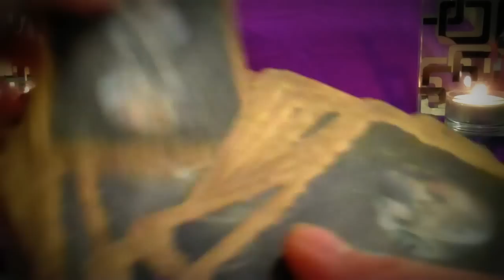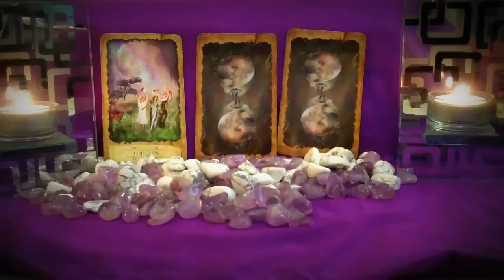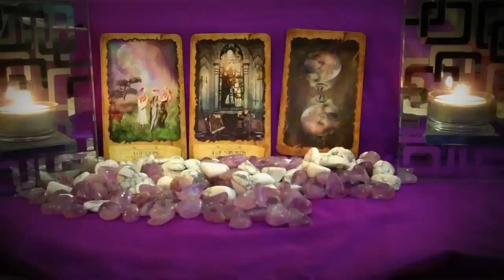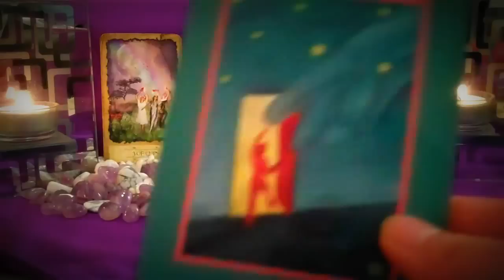Mizo Tarot Weekly Reading April 1- 8 2012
The week ahead is looking good. Lets remember to celebrate and hold the feeling of being on top of the world this first week in April. Recorded on April 1, 2012 using a Flip Video camera.